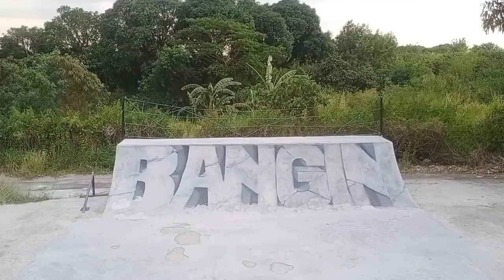RAMEL SKATE BOARDING 2021 INSTAGRAM MIX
MY INSTAGRAM SKATE BOARDING 2021  MIX AND COMPILED 😁👍

FOR AWESOME, CREATIVE, FUN VIDEOS AND OTHER STUFF

: RAMEL BULANA

AND IN MY
: RAMEL LEMAR

THANK YOU DUDES 😉👍